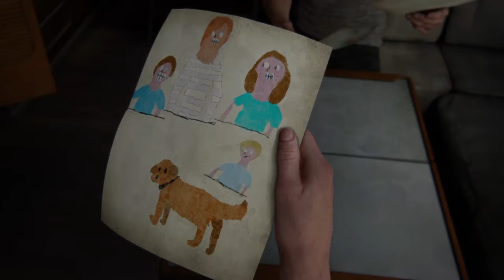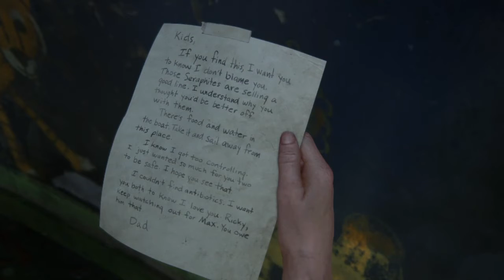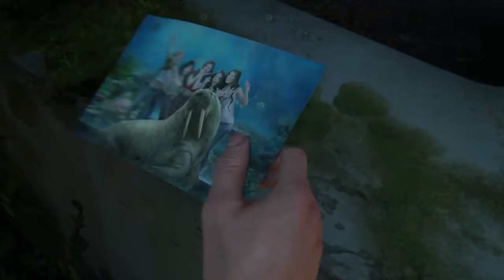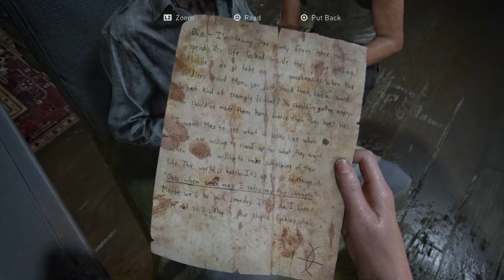AQUARIUM FLASHBACK - The Last of Us Part II Playthrough PART 17 (No Commentary)